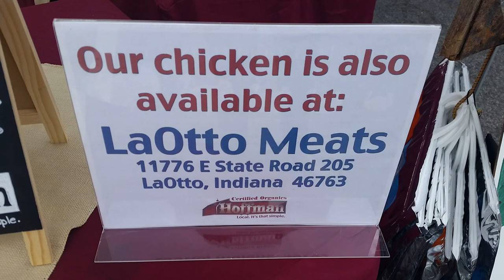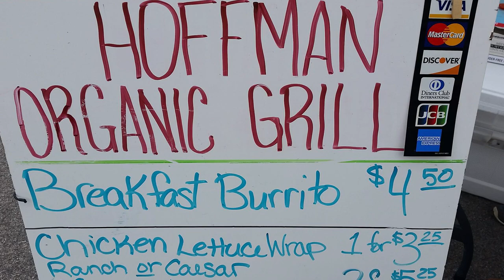The History of Hoffman Certified Organics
Hoffman Certified Organics, a Fort Wayne Farmer's Market vendor, is featured in this video explaining who they are and what products they offer. They currently have organic chicken, but plan to expand to more products soon. Come see them on Saturdays at the Ft. Wayne's Farmers Market.

Or learn more about the Ft. Wayne Farmer's Market on their